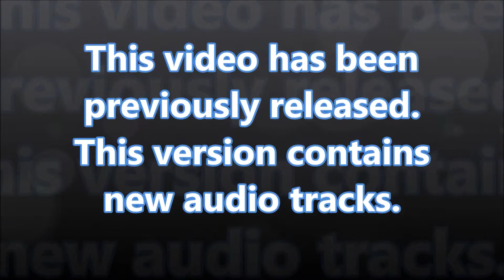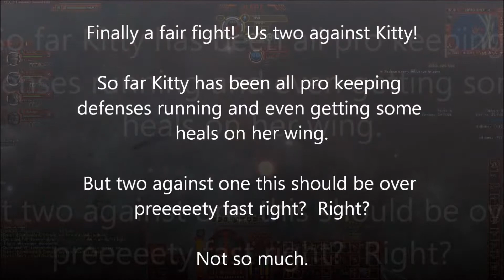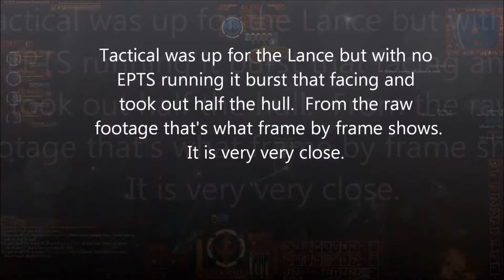Star Trek Online Space PVP, T'pal and his Kitty!